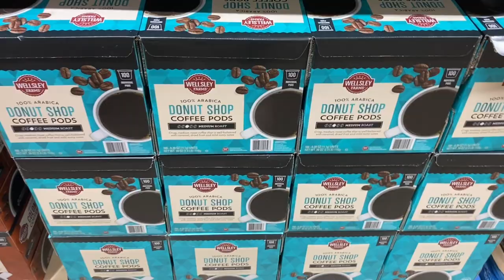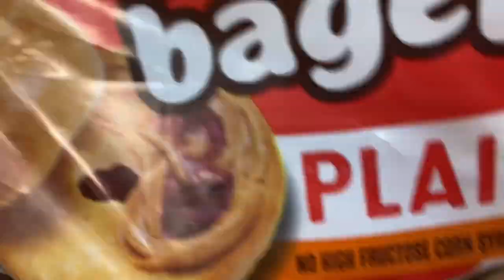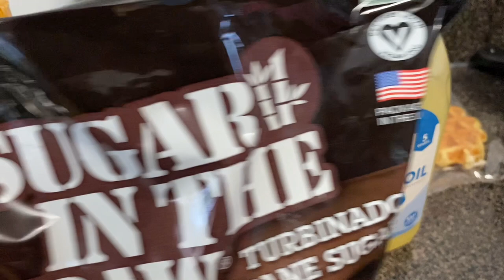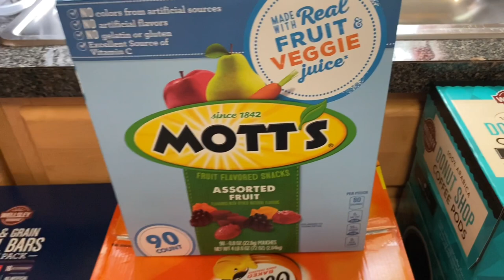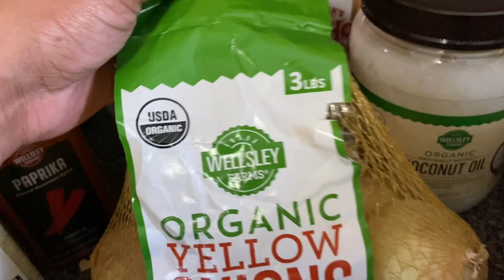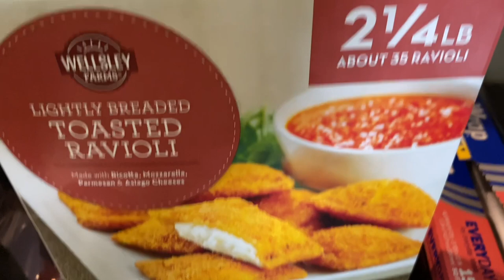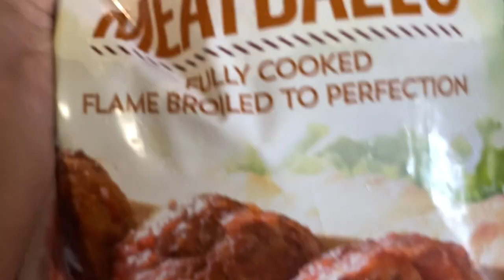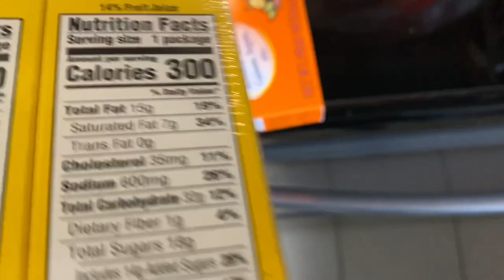A New Way Of Shopping|My Must Haves From Bjs Wholesale Club| My Cell Phone Broke|Mom Vlog